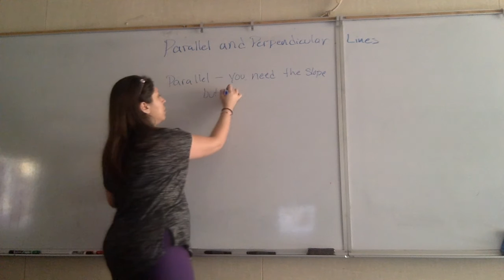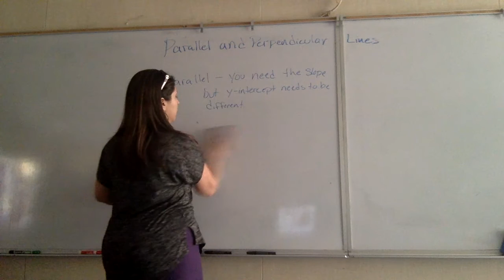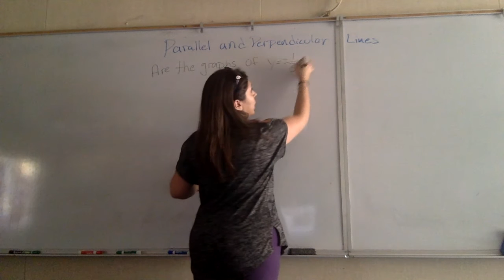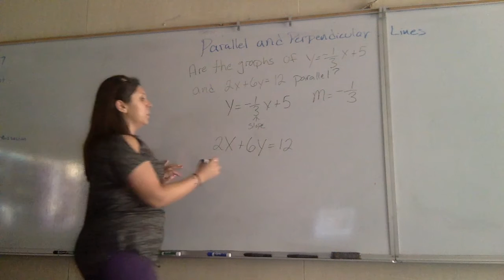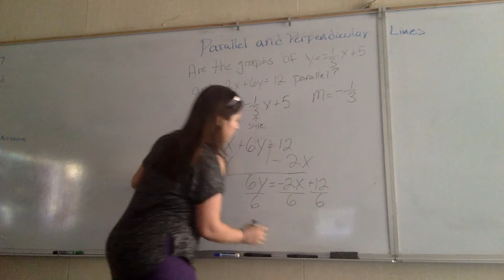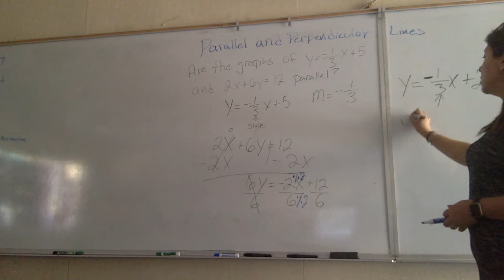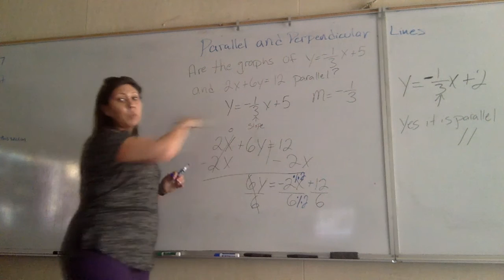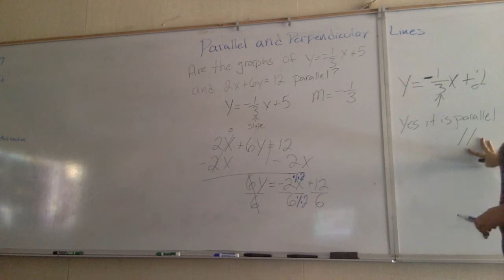Parallel and perpendicular lines ex 1